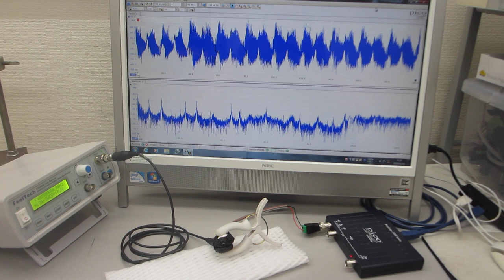基礎実験：低周波の共振現象と、高周波の非線形現象をコントロールする技術（超音波システム研究所）